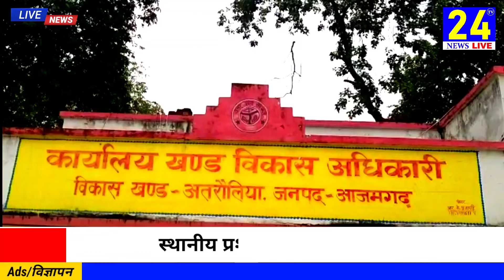आखिर क्यों गोशाला में गोवंश तड़प तड़पकर तोड़ रहें हैं दम, आखिर क्यों प्रशासन नहीं दे रहा ध्यान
गोशाला में गोवंश तड़प तड़पकर तोड़ रहें हैं दम,
बुढ़नपुर तहसील क्षेत्र के अतरौलिया ब्लाक अंतर्गत गोशाला में गोवंश अपना दम तोड़ दे रहे हैं, वही ग्राम प्रधान का कहना है कि स्थानीय लोग अपने मरने वाले पशु को लाके यही छोड़ देते है, जिससे ये सारी समस्या आ रही है, वहीं प्रधान का कहना है यहा कोई सिक्युरिटी गार्ड या कोई सिपाही नहीं है यहा सरकार को को किसी को रखने की आवश्यकता है